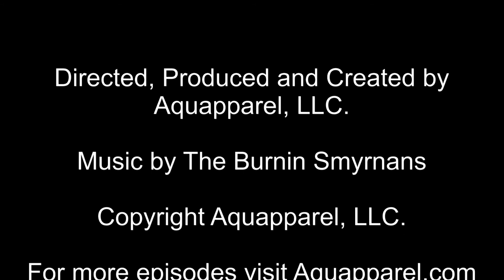Pascal Painter of Blue on Shark Conservation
On this episode Pascal Painter of Blue talks about shark conservation.